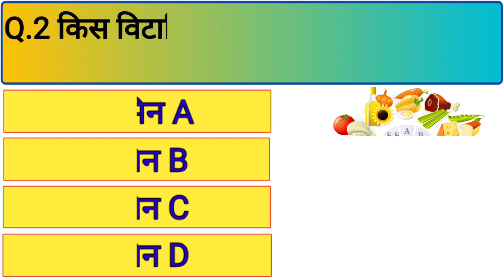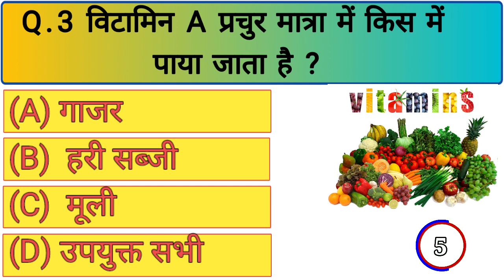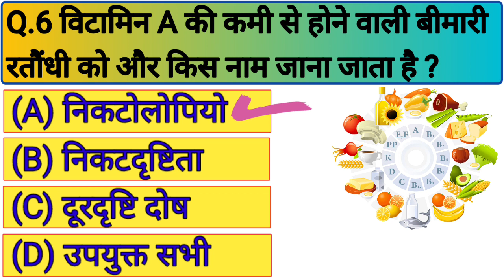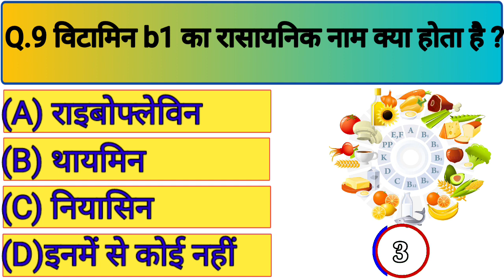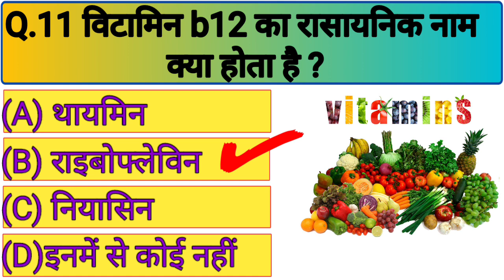Gk Questions And Answers || Gk Ke Sawal || Gk Quiz in Hindi || br gk study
बिटामीन के महत्वपूर्ण प्रशन।। gk question and answer ।। gk in hindi ।।  gk quiz ।। gk quiz hindi ।। general knowledge।।  exam247 ।।

Your Queries 👇👇
1. GK
2. General Knowledge
3. Important GK Questions and answer for 4. Competitive Exams
5. Quiz Test
7. Important gk
8. Quiz test
9. competitive quiz
10. competitive general knowledge
11. GK in Hindi
12. general knowledge quiz
13. quiz questions
14. general knowledge questions
15. gk quiz
16. general knowledge questions with answers
17. gk question in hindi
18. GK Question Answer
19. India GK
20. hindi gk
21. samanya gyan
22. gk questions
23. india gk in hindi
24. 2022 gk questions and answers
25. lucent gk
26. lucent gk
27. lucent gk in hindi video
28. lucent GK in hindi
29. lucent geography in hindi
30. lucent geography
31. geography gk question
32. geography gk in hindi
33. lucent 1000 question
34. lucent 1000 prashn
35. lucent gk ka nichod
36. lucent gk important question
37. lucent gk important question in hindi
38. lucent gk important topics
39. lucent ka nichod science
40. lucent for ssc cgl
41. lucent for ssc
42. lucent for railway
43. geography gk
44. lucent mcq
45. lucent mcq in hindi
46. lucent book gk
47. gk
48. gk questions and answers
49. gk question
50. general knowledge
51. br gk study
52. gk questions
53. g k
54. general knowledge question
55. g k questions and answers
56. gk ke question
57. question
58. general knowledge questions and answers
59. samanya gyan
60. g.k questions in hindi
61. gk question answer
62. sarkarinaukarigk​​​​​​​​​​
63. gk ke sawal
64. knowledge
65. question answer
66. general knowledge questions
67. gk knowledge
68. जनरल नॉलेज
69. जीके
70. gk quiz
71. g.k
72. gk ka question
73. ips question and answer
74. gk
75. gk question
76. gk afroz
77. gk questions
78. gktoday
79.gk tricks
80. gk study adda
81. gk video
82. gk live
83. gk by kumar Gaurav sir
84. gk by khan sir
85. gk today current affairs
86. question
87. सामान्य ज्ञान
88. general knowledge ke question
89. gk knowledge
90. gk dijiye
91. general class
92. general knowledge ki video in hindi
93. general knowledge gk
94. general knowledge questions and answers
95. General knowledge video
96. General knowledge 2023
97. general knowledge for kids
98. general knowledge quiz
99. general knowledge ke question
101. GK
102. gk question
103. gk questions and answers
104. general knowledge
105. g k
106. g k questions and answers
107. general knowledge questions and answers
108. gk question answer
109. g.k
110. question answer
111. question
112. जीके
113. gk
114. g.k questions in hindi
115. general knowledge questions
116. knowledge
117. general knowledge question
118. g. k
119. quiz
120. g k question
121. exam247
122. exam247
123. EXAM247
124. gk gs
125. gk ke sawal
126. gk ka question
127. जीके क्वेश्चन
128. gk 2020
129. gk 2021
130. gk 2022
131. gk 2023
132. एग्जाम247
133. g.k. question with answer
134. answer
135. lucent gk
136. GK 2021
137. GK 2022
138. GK 2023
139. g,k
140. जीके के सवाल
141. gk general knowledge
142. जनरल नॉलेज
143. gk knowledge
144. gk questions and answers 2022
145. gk questions and answers 2023
146. gk questions and answers in hindi
147. GK Police
148. GK IAS
149. GK IPS
150. g. k. question in hindi
151. janral nolej in hindi
155. tense
156. current affairs
157. g.k questions
158. gk today current affairs
159. जी के
160. GK
162. Gk
163. gK
164. G K
165. Gk quiz
166. GK exam247

167. gk​​​​​​​​​​
168. G_K​​​​​​​​​​
169. g_k​​​​​​​​​​
170. G​​​​​​​​​​.K

171. GK ki Video
172. Good sawal
173. सवाल आपके जवाब हमारे
174. GK ka सवाल
175. जीके.
176. GK.
179. GK Hindi Question
180. सवाल
181. question and answers
182. new gk question
183. new gk questions
184. hindi question
185. gk question gk question
186. answer
187. gk dijiye
188. general knowledge question answer
189. जीके जीके
190. g k 2022
191. g k 2023
192. gk gk gk
193. GK GK GK
194. जीके का क्वेश्चन
195. samanya gyan
196. GK number 1
197. GK Question
198. gk question
199. gK question
200. Gk GK gK जीके gk